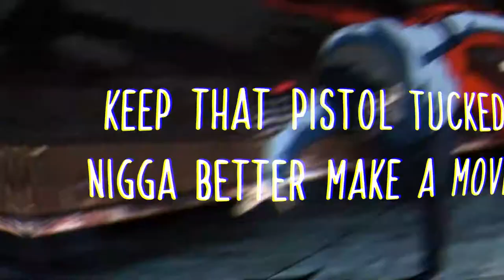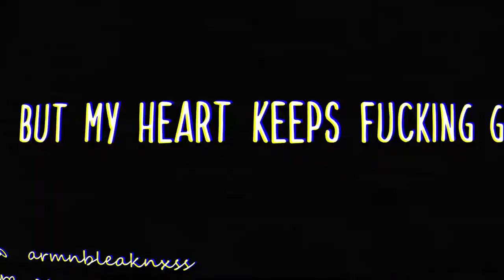TETSUYA哲也 - O X Y G E N [LYRICS]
Prod. COLE THE KING x CRAZY DEMXNS